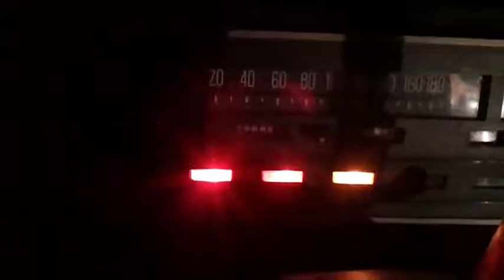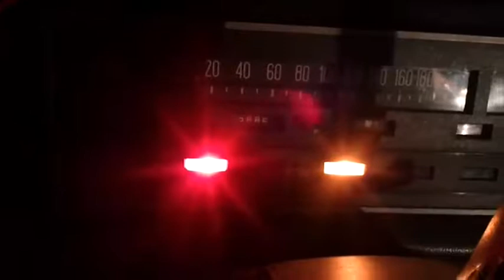Historia pewnej przejaźdżki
Po długiej i mroźnej zimie Niebieski ponownie ujrzał światło dzienne. Radość jego i jego właściciela nie miała granic :) W filmie wykorzystano następujące utwory (w kolejności pojawiania się):
1. James Blunt - You're Beautiful
2. Coma - Wola Istnienia
3. Mindset - Die, Ricki, Die
4. Kayah&Bregović - Prawy Do Lewego
5. H-Blockx - Rising High
6. Fiction Factory - Feels Like Heaven
7. Britney Spears - ...Baby One More Time
8. R Kelly - I Belive I Can Fly
9. Faith No More - Easy
10. Kaliber 44 - Normalnie O Tej Porze
11. Coma - Spadam
12. Krystyna Janda - Na Zakręcie
13. KNŹ - Stalem Się Sprawcą Zgonu Taty Z Powodu Mej Dumy Z Brata
14. Blenders - Ciągnik
15. Tracy Chapman - Fast Car
16. Coma - Woda Leźy Pod Powierzchnią
17. Sam Brown - Stop
18. Queen - Don't Stop Me Now
19. Kazik - Prawo Jazdy
20. Lao Che - Zbawiciel Diesel
21. Rezerwat - Zaopiekuj Się Mną